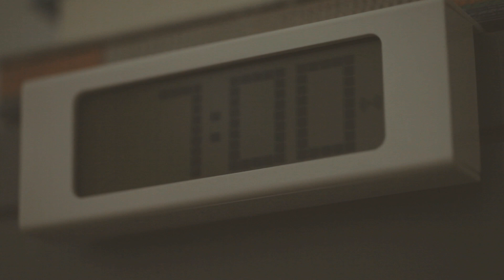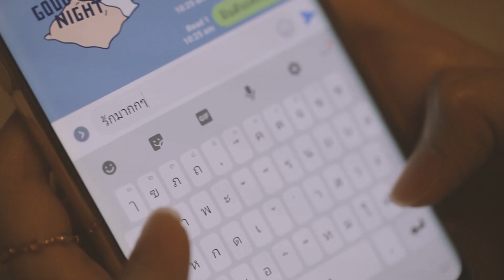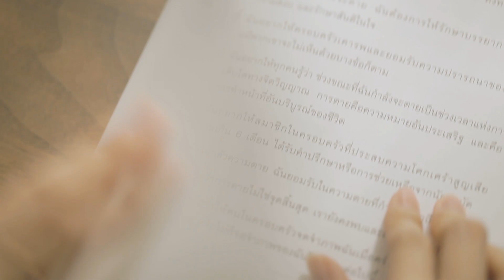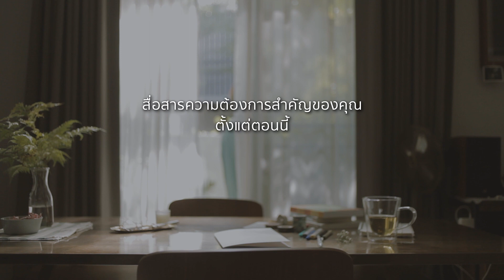สมุดเบาใจ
สมุดเบาใจฉบับนี้คือรูปแบบหนึ่งของเอกสารแสดงเจตนาล่วงหน้าเกี่ยวกับ สุขภาพช่วงสุดท้าย และการตายดี เรียกอีกชื่อหนึ่งว่า Advance Directive หรือ Living will ตาม พ.ร.บ. สุขภาพแห่งชาติ พ.ศ. 2550 มาตรา 12

สมุดเบาใจเป็นเครื่องมือช่วยสํารวจความต้องการเกี่ยวกับการดูแลสุขภาพ เมื่อท่านเข้าสู่ช่วงสุดท้ายของชีวิต ทั้งยังช่วยวางแผนและสื่อสารความต้องการของท่านให้ครอบครัวและทีมสุขภาพได้รับรู้ พวกเขาจะได้ไม่ต้องเดาใจในกรณีที่ท่านประสบภาวะวิกฤตในช่วงสุดท้าย อีกทั้งยังช่วยลดข้อขัดแย้งในหมู่ญาติและทีมแพทย์ผู้ให้การรักษาดูแลอีกด้วย

สมุดเบาใจจะให้ความรู้ในประเด็นการดูแลสุขภาพช่วงสุดท้ายและวางแผนการดูแลรักษาล่วงหน้า การดูแลความสุขสบาย การเลือกผู้แทนการตัดสินใจด้านสุขภาพ การจัดการร่างกายและงานศพ

เพียงทำเครื่องหมายถูกหน้าข้อความ หรือเติมคำในช่องว่าง จากนั้น ลงลายเซ็นกำกับในตอนท้ายของสมุด ก็จะได้เอกสารต้นฉบับ สำหรับสื่อสารเจตนาของท่าน เพื่อให้ท่านเบาใจไปเปราะหนึ่ง